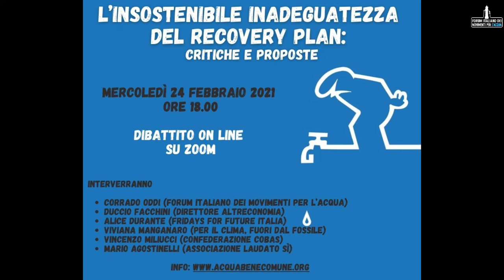L'insostenibile inadeguatezza del Recovery Plan - Viviana Manganaro (Per il clima fuori dal fossile)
Intervento di Viviana Manganaro (Rete "Per il clima, fuori dal fossile") al dibattito on line:

"L’insostenibile inadeguatezza del Recovery Plan: critiche e proposte"

Con:

- Corrado Oddi (Forum Italiano dei Movimenti per l’Acqua)
- Duccio Facchini (Direttore Altreconomia)
- Alice Durante (Fridays For Future Italia)
- Viviana Manganaro (Per il clima, fuori dal fossile)
- Vincenzo Miliucci (Confederazione Cobas)
- Mario Agostinelli (Associazione Laudato sì)

Il Piano Nazionale di Ripresa e Resilienza, presentato dal Governo Conte che Draghi ha già confermato di voler riprendere, si configura come una risposta del tutto inadeguata alla crisi pandemica non affrontando le questioni di fondo emerse in questi anni e soprattutto negli ultimi mesi, mantenendo un’impostazione completamente permeata e subalterna ad una logica privatistica ed estrattivista volta alla massimizzazione del profitto.
Inoltre, risultano insufficienti le risorse stanziate anche perché eccessivamente frammentate nei diversi interventi previsti nelle singoli missioni, oltre a prediligere una strategia basata più sugli incentivi piuttosto che sugli investimenti.
La crisi ecosistemica, climatica, economica e sociale che abbiamo di fronte necessita una radicale inversione di rotta e un approccio innovativo volto alla tutela, alla difesa e alla “cura” (intesa come forma di “interessamento solerte e premuroso per un oggetto, che impegna sia il nostro animo sia la nostra attività”) dei beni comuni, dell'acqua e dell'ambiente che si dovrebbe basare sulla partecipazione diretta delle comunità territoriali alle decisioni, in quanto esercizi di democrazia fondamentali per orientare le politiche di sviluppo locale e costruire scenari di giustizia sociale ed ambientale.
Come movimento per l’acqua abbiamo denunciato come il “Recovery Plan” punti a realizzare una vera e propria “riforma” nel settore idrico fondata sull’allargamento del territorio di competenza di alcune grandi aziende multiservizio quotate in Borsa che gestiscono i fondamentali servizi pubblici a rete (acqua, rifiuti, luce e gas) la quale si sostanzierebbe in una vera e propria strategia di rilancio dei processi di privatizzazione e il cui effetto si risolverà, quindi, nell'ennesima esplicita violazione della volontà popolare espressa con i referendum del 2011.
Per queste ragioni abbiamo ritenuto utile avviare un confronto con diverse realtà che a vario titolo hanno approfondito e si sono interessate al “Recovery Plan” al fine di condividere analisi, proposte e possibili iniziative da mettere in campo nel prossimo futuro.